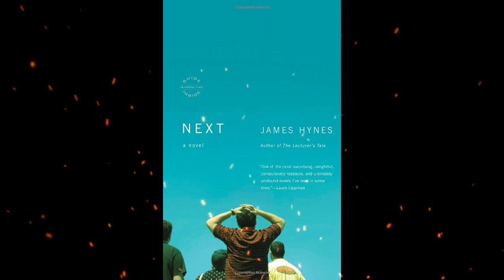Plot summary, “Next: A Novel” by James Hynes in 4 Minutes - Book Review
"Next" is a novel written by James Hynes in 2019. The story revolves around a middle-aged man named Kevin Quinn, who is portrayed as a typical, ordinary American male with liberal views. Kevin is self-centered and emotionally damaged, and his main focus in life is to avoid pain and responsibility. He works as an editor at a state university in Ann Arbor, Michigan, but he feels dissatisfied and unfulfilled in his job, finding it meaningless.